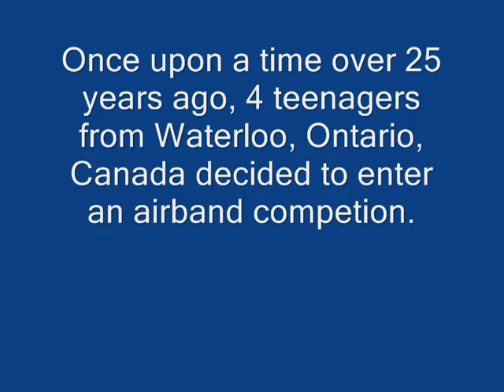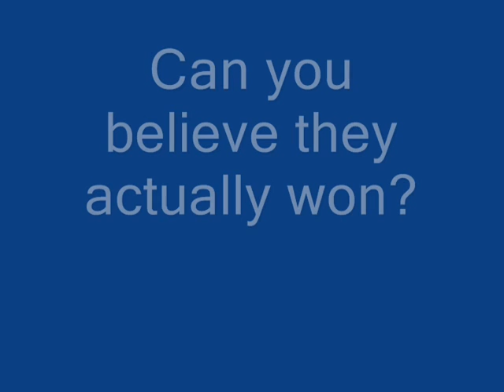Air band competition 1986 Slayer Hell Awaits, Cambridge, Ontario, Canada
Back in 1986, 4 teenagers from Waterloo, Ontario, Canada entered an air band competion in Cambridge, Ontario. From the Slayer album Hell Awaits: At Dawn They Sleep & Necrophiliac. Rescued from an old VHS.

In this video: Derek, Dave, Pete & Rob.

To protect the the guilty I will not use last names.